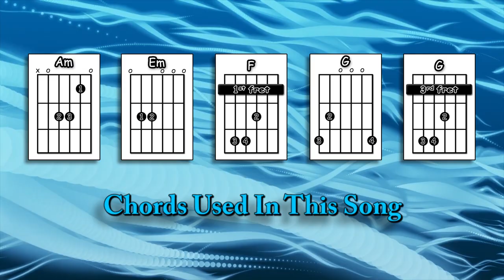Don't Fear the Reaper - Blue Oyster Cult - Acoustic Guitar tutorial (ft. my son on lead etc.)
An acoustic guitar lesson of my latest interpretation of the classic Blue Oyster Cult song - Don't Fear The Reaper (featuring my son Jason on lead etc.).